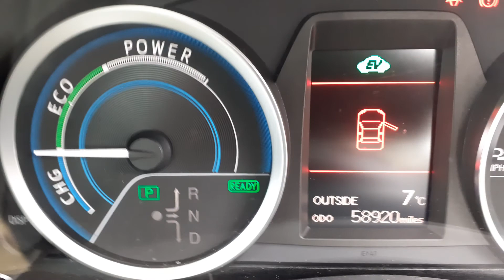WV13CDY 001 1